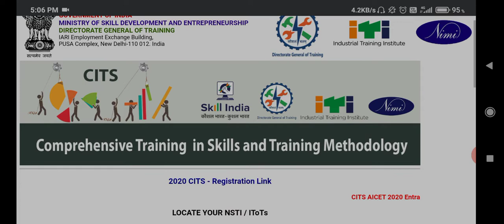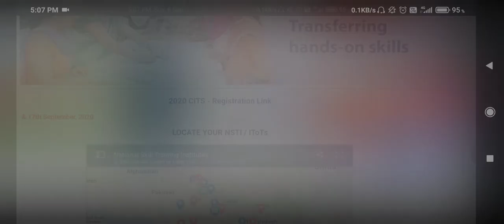CITS | CTI ENTRANCE EXAM DATE RELEASE | CTI ENTRANCE EXAM की डेट आ गई | ITI IN LUCKNOW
ctiadmission 2020